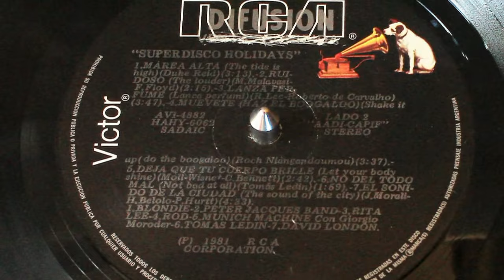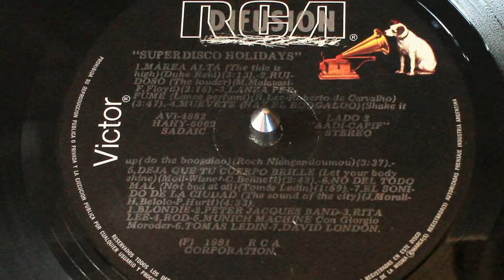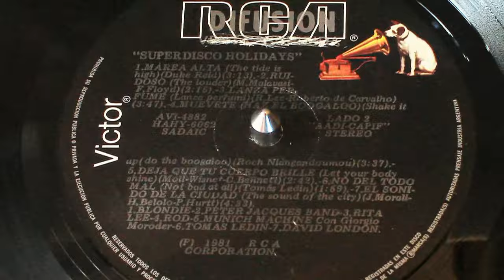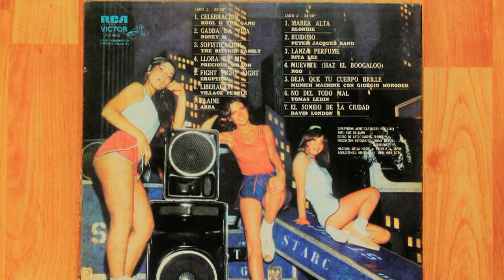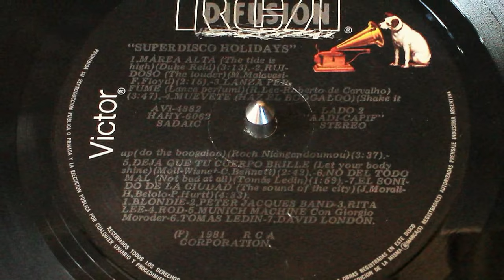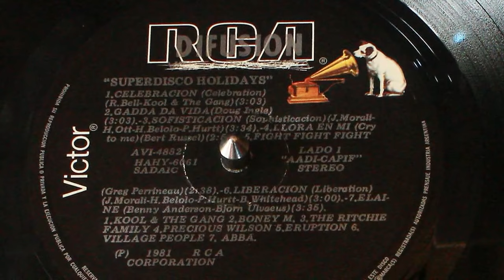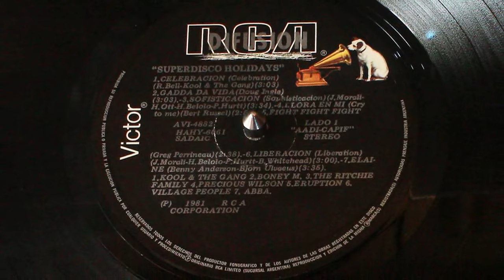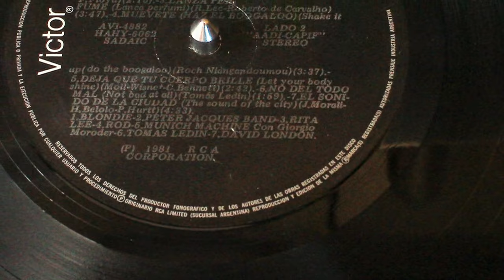Super Disco Holidays ℗ 1981 RCA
Super Disco Holidays ℗ 1981 RCA - Vinilo Industria Argentina